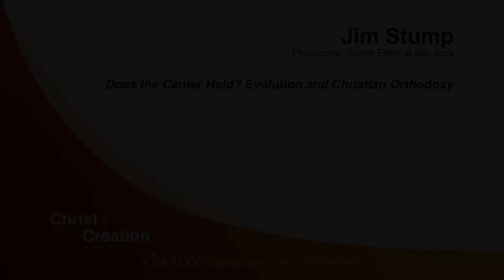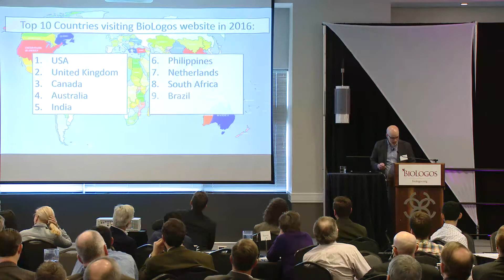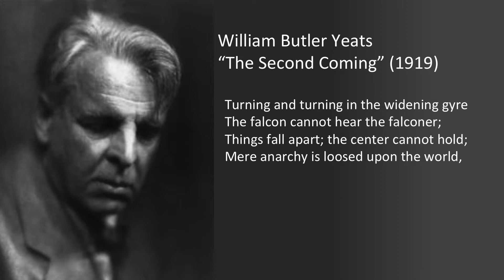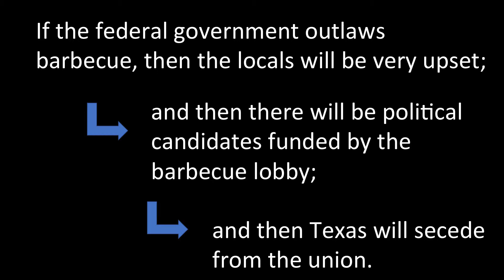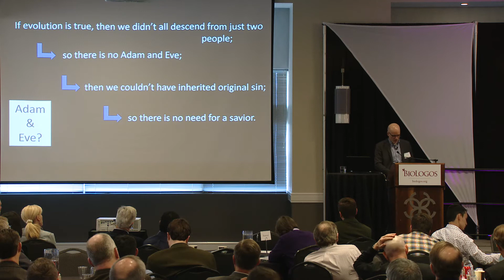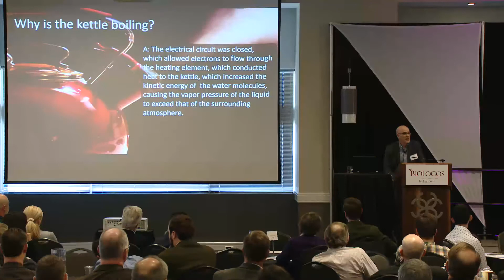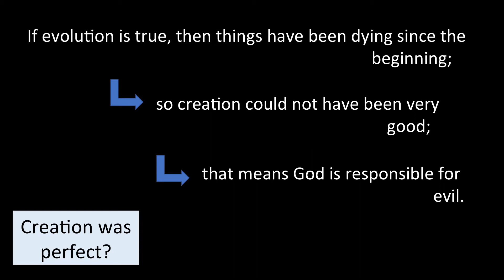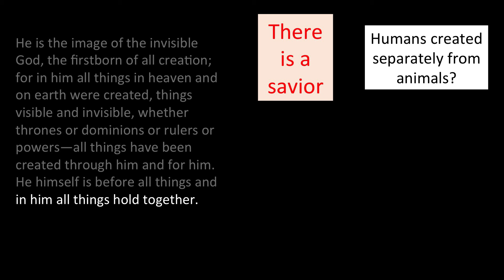James Stump: Does the Center Hold? Evolution and Christian Orthodoxy